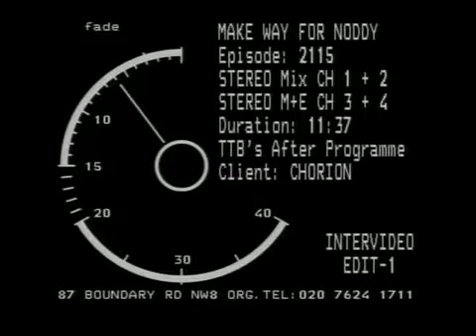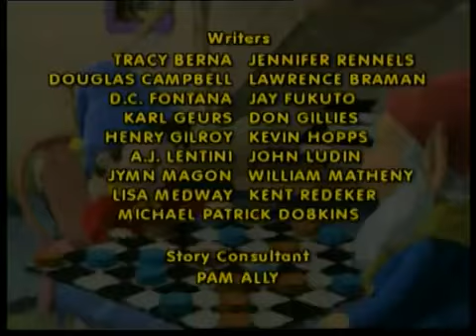Ноди на Македонски - Немој да доцниш Ноди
Ноди на Македонски